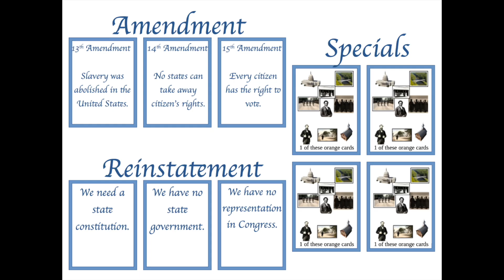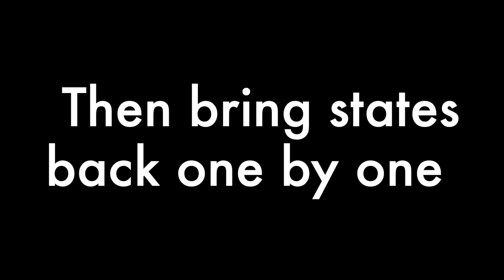Civil War Board Games #10 Reconstruction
This game is set after the American Civil War when states had to reinstate themselves back into the United States, In order to do this, they had to agree to certain conditions, namely, accepting the 13th, 14th, qnd 15th amendements and making a number of other changes. However there were a number obstacles that prevented the states from being reinstated.In this game, players interact with the real aspects of reinstatement, with amendments, and with elements of history that enable them to learn in a fun way. They must collect and trade cards to win the game.